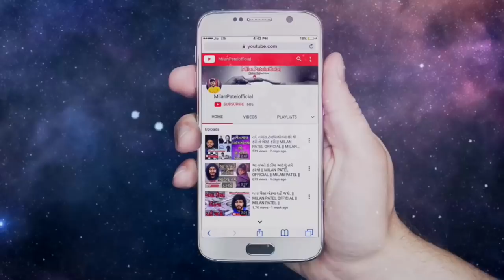સફળતાની ધારદાર સ્પીચ | Motivational Speech Gujarati | Milan Patel Official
આત્યારે ભલે તુ પડતો રહે છે,
પણ એક દિવસ તારો સગર્ષ તને જીતાડશે,
તારી મહેનત રંગ લાવશે તને કામીયાબી અપાવશે.

હાર માની ને તું બેસીના જતો  કેમકે,
જે બેસી ગયો છે એ ગોત્યો નથી જડતો,
તારો હોસલો બુલંદ કર ને હંમેશા રહેજે તું ચડતો.

BACKGROUND Music Info: Epic Inspiration by AShamaluevMusic.

Sanjay raval
Gyanvatsal swami
Gujarati motivation
Gujju video
Milan Patel
Suvichar
Saty ghatna
Kavitao
Varta